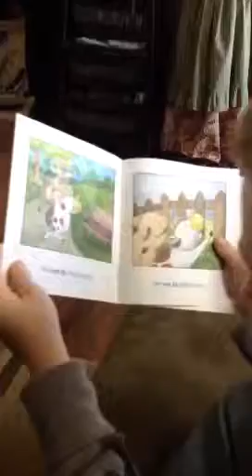Colton reading "Cow And Pig Run"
A book by Scholastic using two main sight words.. Run, To.